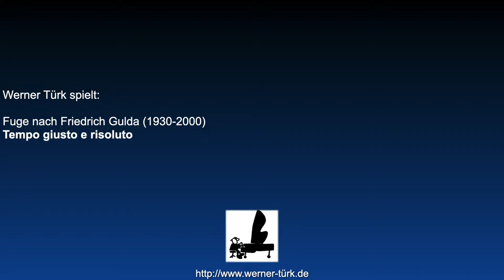Werner Türk, Klavier - Fuge nach Friedrich Gulda, Tempo giusto e risoluto - Reupload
Werner Türk spielt:

Fuge nach Friedrich Gulda (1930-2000)
- Tempo giusto e risoluto

Bearbeitet von Werner Türk